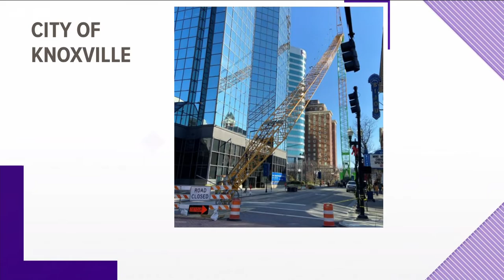Walker Sister Cabin temporarily closes in Great Smoky Mountains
Park rangers noticed cracks and buckling around the stone masonry that must be repaired. They hope to reopen it for the 2022 season.